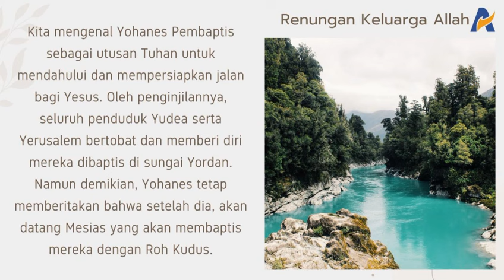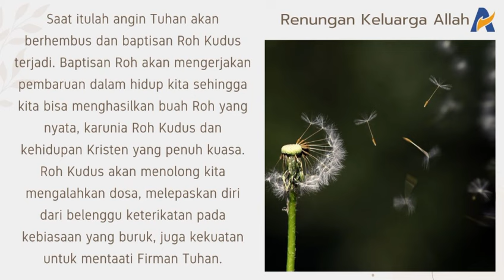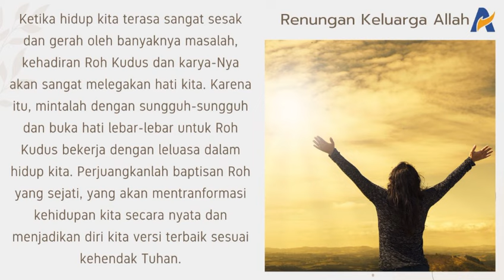HEMBUSAN ANGIN TUHAN - Renungan Keluarga Allah (ReKA)